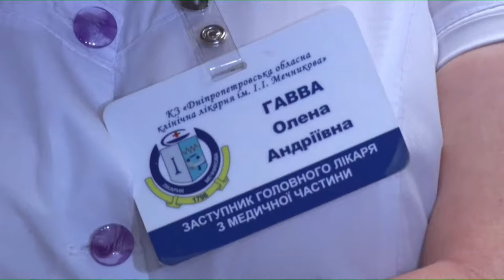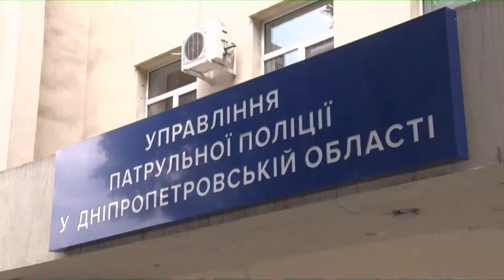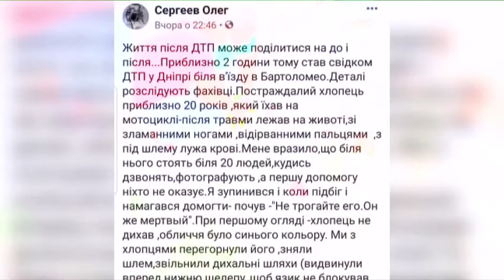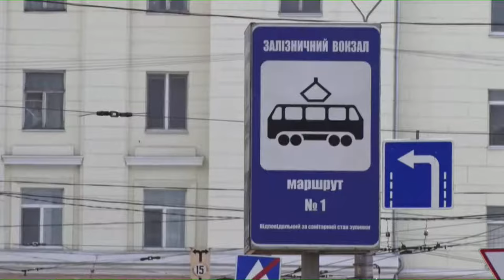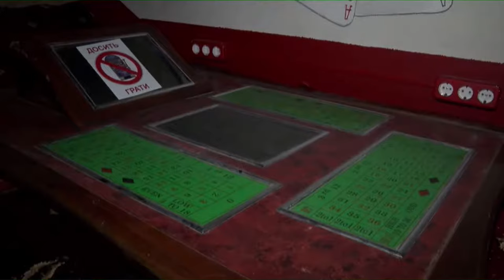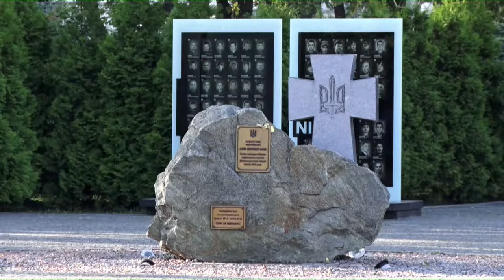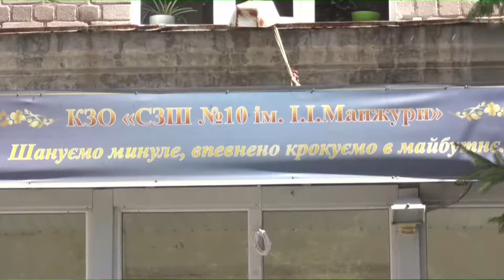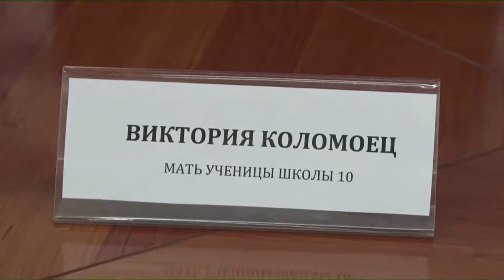Новини OPEN NEWS від 1 серпня 2019 року 19:00